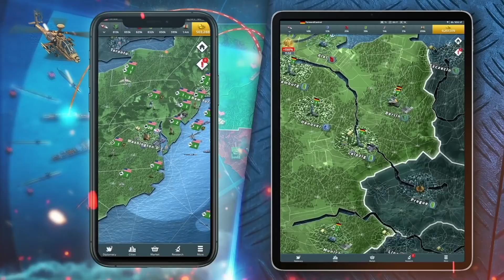MQ9B Reaper to fly from American flattops !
Thanks to Conflict of Nations for sponsoring - Receive an Amazing New Player Pack, only available for the next 30 days!

Near peer rivals of the U.S. like Russia and China are investing in long-range Anti Ship missiles.
The idea is to hold key American assets like aircraft carriers and multipurpose amphibious assault ships such as Wasp-class vessels at risk.

The US needs a high endurance fixed-wing platform that can provide long-range high endurance surveillance as well as attack capability.

General Atomics Aeronautical Systems, Inc. (GA-ASI) is working on an innovative solution for this situation.

In this video Defense Updates analyzes how STOL version MQ-9B Reaper will change the way US forces engage rivals in future conflicts?

BACKGROUND MUSIC

IMAGES USES

en.wikipedia.org / United States Air Force photo by Senior Airman Larry E. Reid Jr

/ U.S. Air Force photo by Airman 1st Class William Rio Rosado